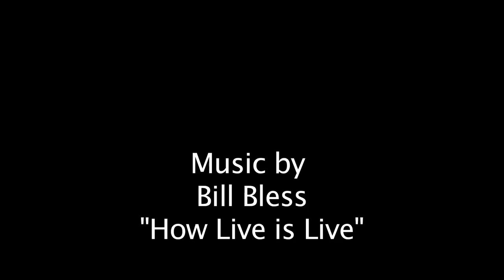Sprout Productions Presents Xylem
Jan. 14th 2011 at the Whiskey Bar in Portland, Oregon

Featuring

Bill Bless
Russ Liquid
Kyrian's World
Meta Zen

XYLEM is a monthly event put on by Sprout Productions.

In association with Joseph W. La Sac of K'Nected Media

"How Live is Live"